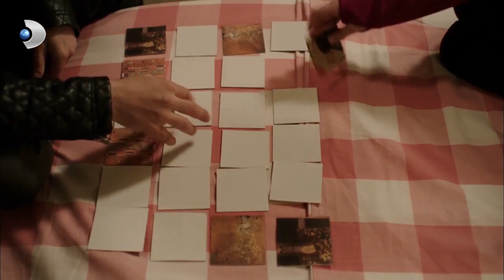Aksel, Melis'i Hastanede Yalnız Bırakmıyor! - Güneşi Beklerken 43.Bölüm